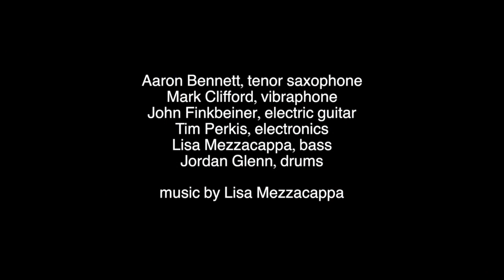Lisa Mezzacappa Six - Solar Storms (live at the CJC)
A suite of music for sextet inspired by Italo Calvino's Cosmicomics stories.

Aaron Bennett, tenor saxophone
John Finkbeiner, electric guitar
Mark Clifford, vibraphone
Tim Perkis, electronics
Lisa Mezzacappa, acoustic bass
Jordan Glenn, drums

Recorded live at the CA Jazz Conservatory, 11.2.18.